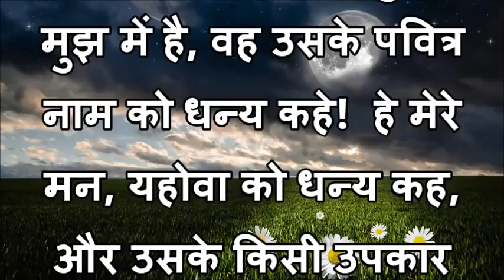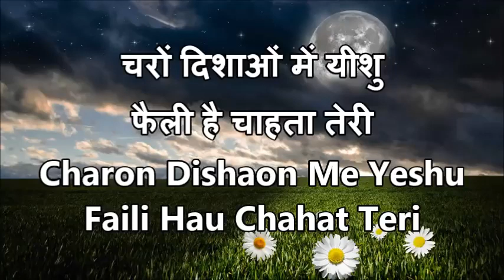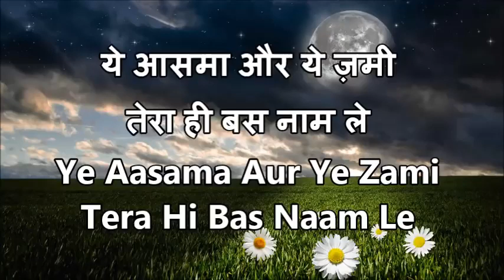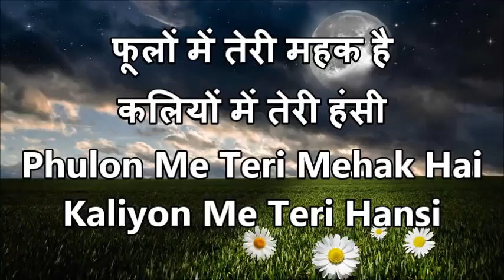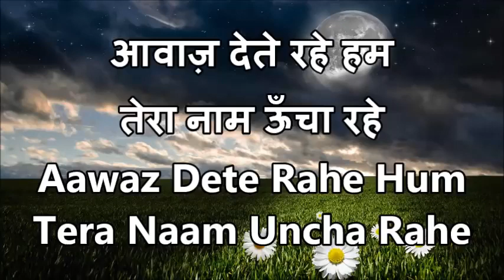Tujhe Dhanya Kehte Rahe Hum Song With Lyrics|| Sunil Singh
Beautiful Song

Song :-  मुझको अपना ले मेरे लिए कोई नहीं

Bible Verse :-
Psalm 103
1.Bless the LORD, O my soul: and all that is within me, bless his holy name.
2.Bless the LORD, O my soul, and forget not all his benefits:
3.Who forgiveth all thine iniquities; who healeth all thy diseases;
4.Who redeemeth thy life from destruction; who crowneth thee with lovingkindness and tender mercies;
5.Who satisfieth thy mouth with good things; so that thy youth is renewed like the eagle's.

1.हे मेरे मन, यहोवा को धन्य कह; और जो कुछ मुझ में है, वह उसके पवित्र नाम को धन्य कहे!
2.हे मेरे मन, यहोवा को धन्य कह, और उसके किसी उपकार को न भूलना।
3.वही तो तेरे सब अधर्म को क्षमा करता, और तेरे सब रोगों को चंगा करता है,
4.वही तो तेरे प्राण को नाश होने से बचा लेता है, और तेरे सिर पर करूणा और दया का मुकुट बान्धता है,
5.वही तो तेरी लालसा को उत्तम पदार्थों से तृप्त करता है, जिस से तेरी जवानी उकाब की नाईं नई हो जाती है॥

LYRICS

तुझे धन्य कहते रहे हम
जब तक ये जीवन रहे
आवाज़ देते रहे हम
तेरा नाम ऊँचा रहे

ऊँचे सिखर पर्वतों के
करते है तुझको नमन
नदियों में बहता हुआ जल
गता है तेरा भजन
चिड़ियों की धुन में बसी है
महिमा की बातें तेरी
चरों दिशाओं में यीशु
फैली है चाहता तेरी
ये आसमा और ये ज़मी
तेरा ही बस नाम ले
चलती पवन थक जाये तो
बाहें तेरी थाम ले

फूलों में तेरी महक है
कलियों में तेरी हंसी
हरएक मानव में यीशु
तेरी ही सांसे बसी
हर रात को चाँद तारें
तेरी ही बातें करे
सूरज की मदहोश किरणें
तेरी चमक से डरे
तूफान भी बरसात भी
कहना तेरा मानते
तूने रचा ये सारा जहाँ
हम तुझको खुदा मानते

धन्य कहते रहे
तुझे धन्य कहते रहे